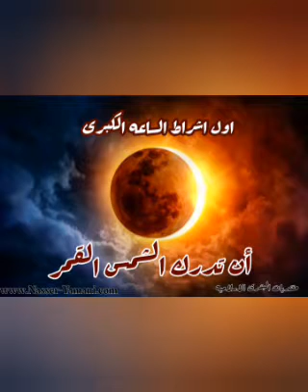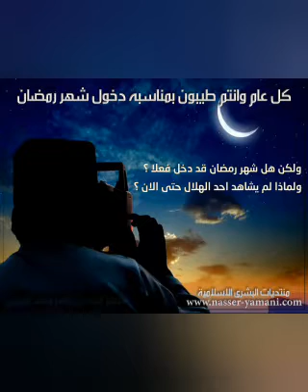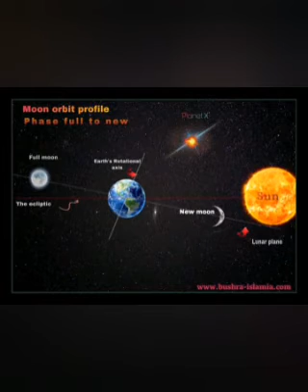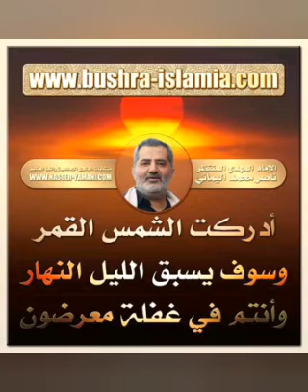ادرکت الشمس القمر و انتفخت الأهلة ایة التصدیق للمهدی المنتظر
قناة الرسالة
ناصر اليماني
الامام المهدي